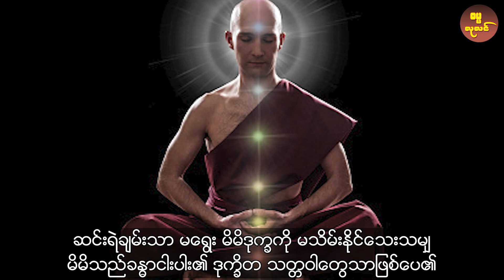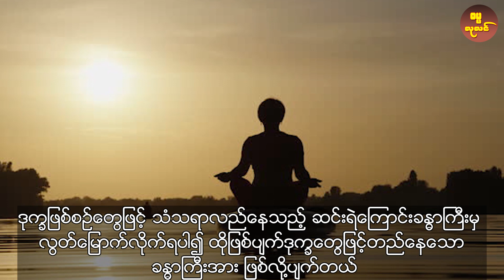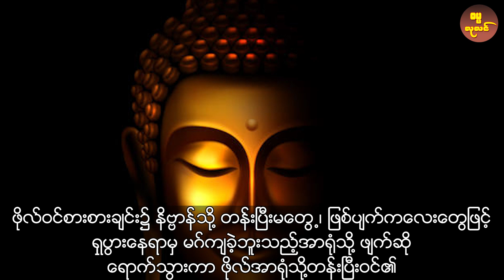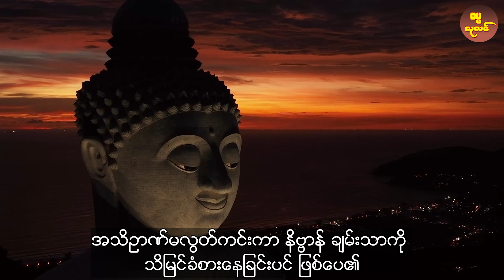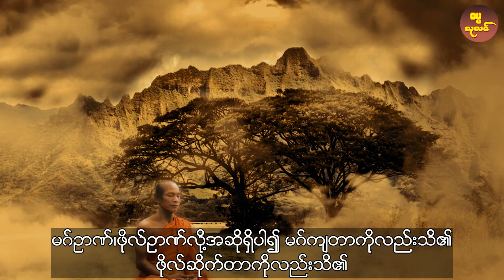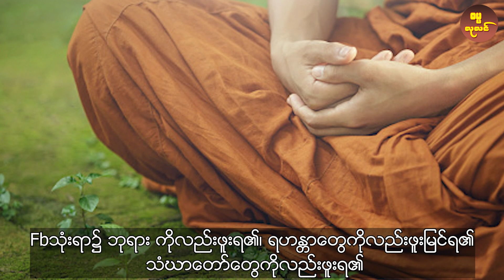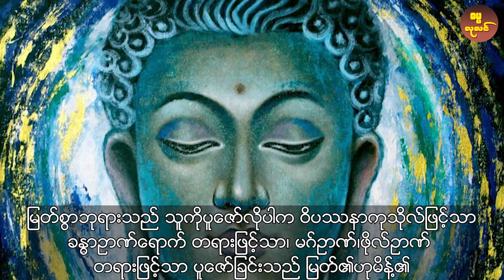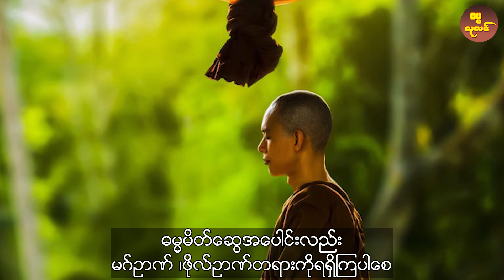နိဗ္ဗာန်သို့ မျက်မှောက် ပြုသည် ဆိုရာဝယ် ....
*** ရဟန္တာနှင့် ပုဂ္ဂိုလ်ထူးများ ***

*** တင်ထားပြီးသော တရားတော်များ ***